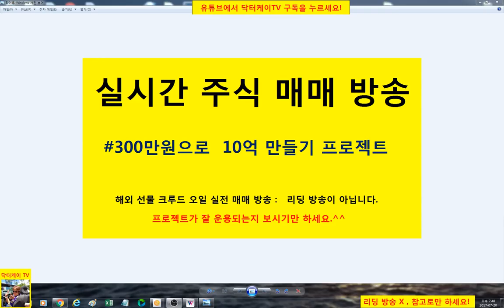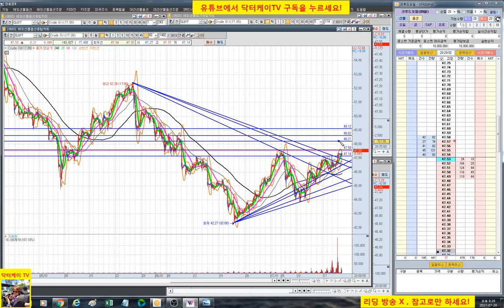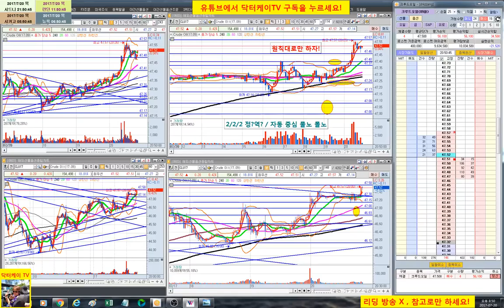= 닥터케이 TV = 실시간 주식매매 방송 37-1회/300만원으로 10억 만들기 프로젝트/해외선물 크루드 오일 실전매매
복기 : 추세대로 굿/조금 길게 끌고 가기도 굿